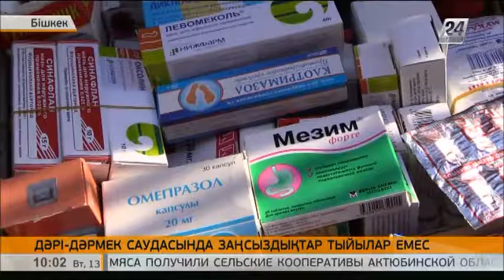Қырғызстанның дәрі-дәрмек саудасындағы заңсыздықтар тыйылар емес